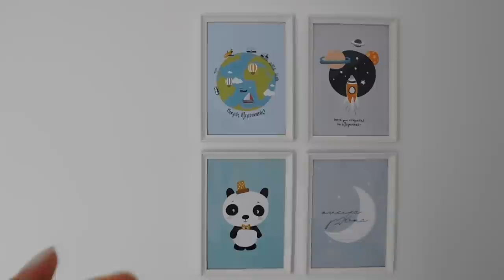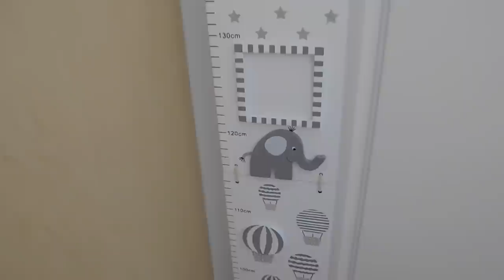Baby room tour - Το δωμάτιο του μπέμπη | Marinelli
◈ Στο σημερινό βίντεο σας δείχνω το δωμάτιο του μωρού!
Ελπίζω να σας αρέσει σας φιλώ γλυκά!

Love you! ♥